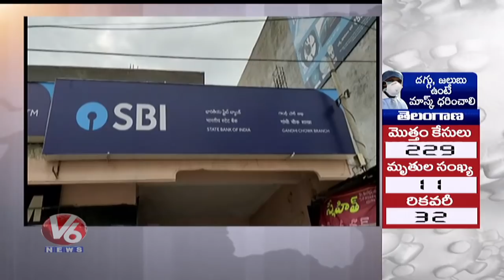Pensioners Queue At Jammikunta SBI Bank, Neglecting Social Distance | V6 Telugu News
రేషన్ బియ్యం కోసం జనం గోస..ఈ డాక్టర్ చెప్పింది వింటే షాక్ అవుతారు